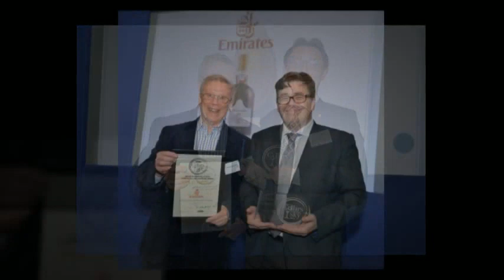Business Traveller Cellars in the Sky Awards 2013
The Business Traveller's Cellars in the Sky Awards 2013, which recognise the best business and first class wines served by airlines worldwide, were presented at Trinity House in London by Charles Metcalfe, co-chairman of the International Wine Challenge and food and wine matching guru.